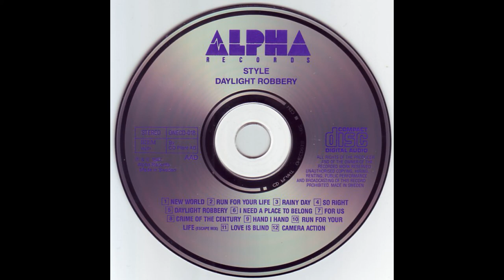Style - Run For Your Life (Escape Mix)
Label: Alpha Records - ONECD 018
Country: Sweden
Release date: 1987
Genre: Pop Rock, Synth-pop
Run For Your Life (Escape Mix) are not available on the vinyl version, only the CD.
Remix – Emil Hellman
Record producer - CD Plant AB
Recording studio - Soundtrade Studios
Mixing - Soundtrade Studios
Backing Vocals – Nalle Påhlsson
Design [Cover Design] – Sandelin, Ermalm's Egenart
Drums, Percussion – Per Lindvall
Guitar – Torbjörn Stener
Photography By – Göran Lindsjöö
Producer, Arranged By, Written-By – Sandelin / Ekman
Recorded By [Additional] – Bernard Löhr, Erik Olhester
Recorded By, Mixed By – Ronny Lahti
Vocals – Christer Sandelin, Gigi Hamilton, Tommy Ekman